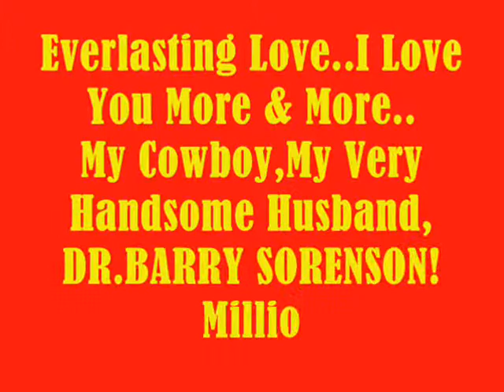Everlasting Love..I Love U More & More...My Very Handsome Husband,DR.BARRY SORENSON! MABUHAY!!